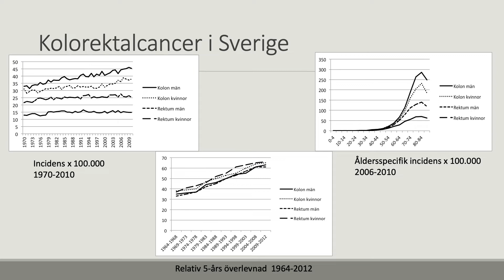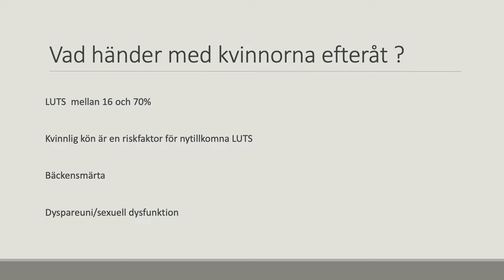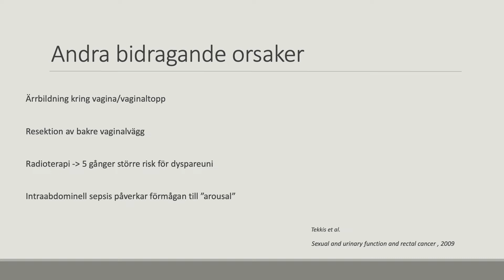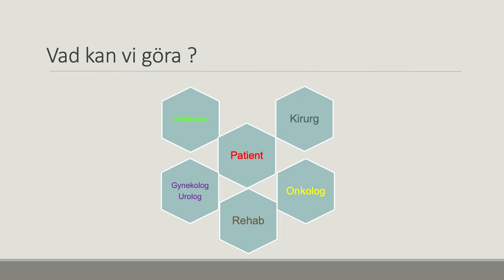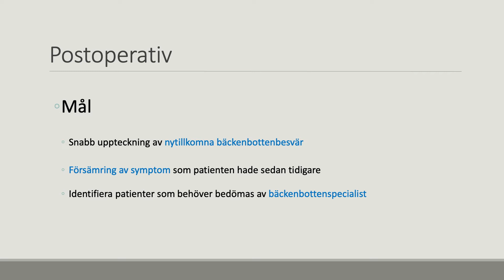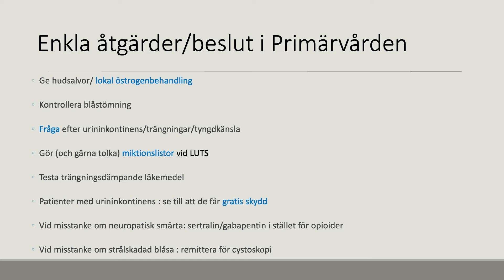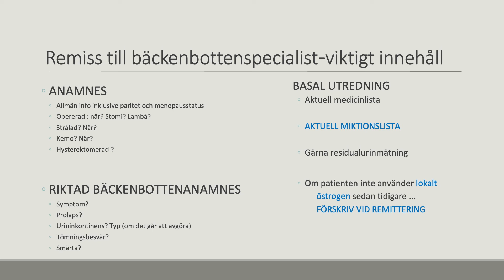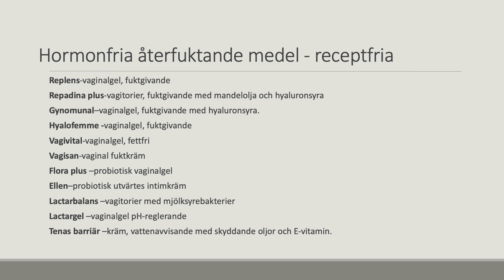Rektalcancer - en gynekologs perspektiv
Föreläsning med Maria Andrada Hamer (gynekolog, Skånes Universitetssjukhus), 221014